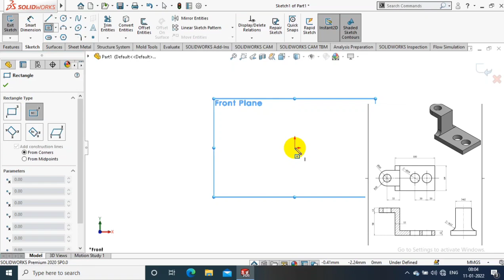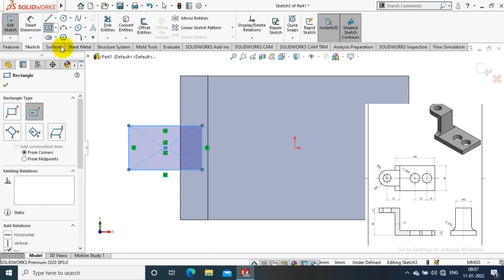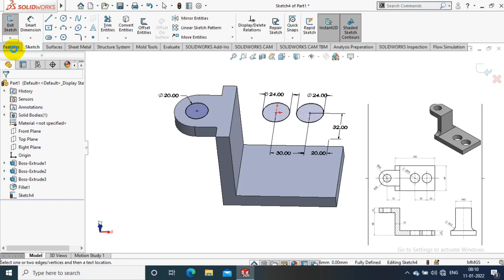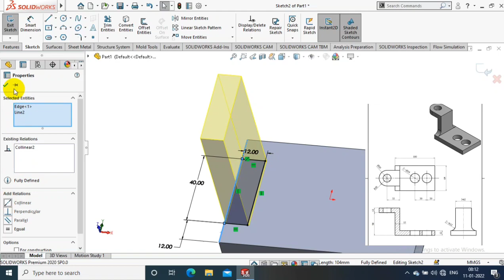SOLIDWORKS EXERCISE # 20 | 3D MODELLING FOR BEGINNERS